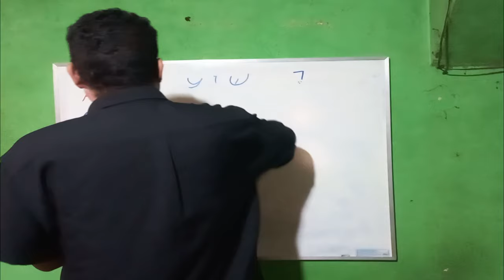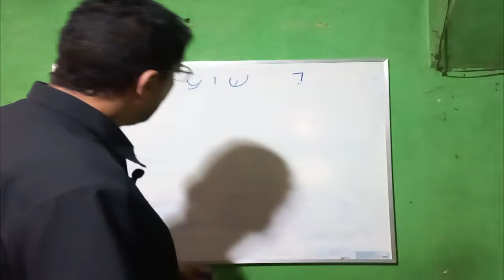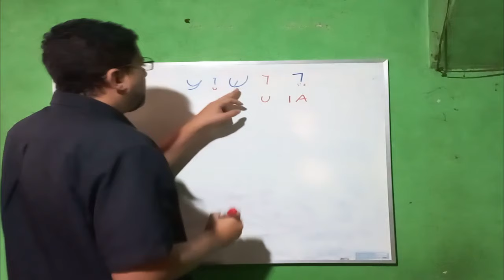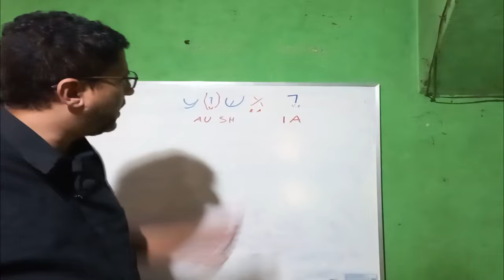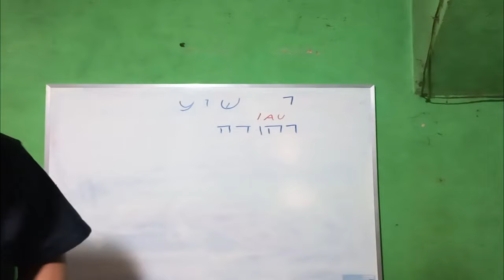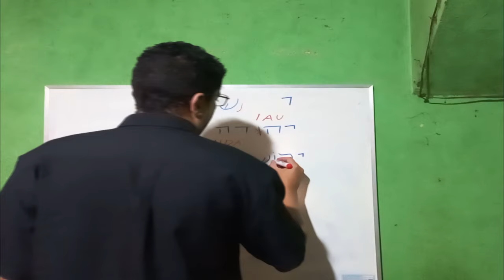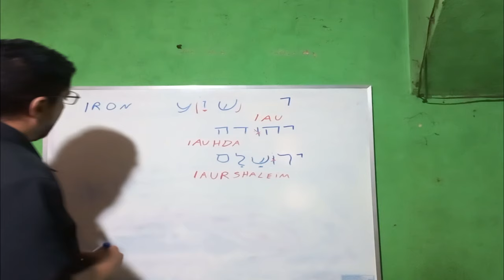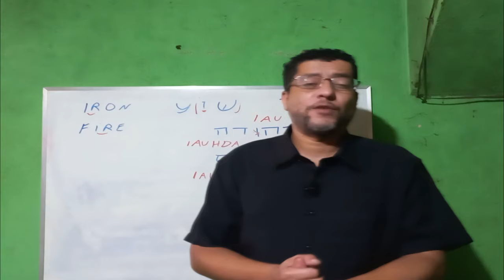A bobagem do nome YAUSHA